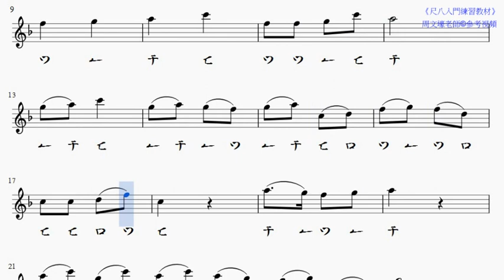p53撐船調 new